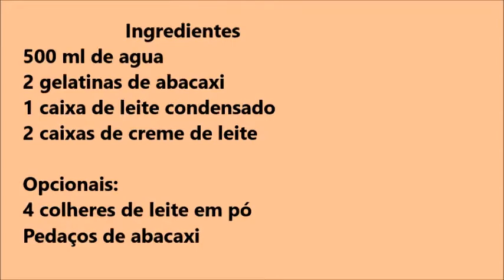Pudim de abacaxi!!!! //Receitas do Rancho